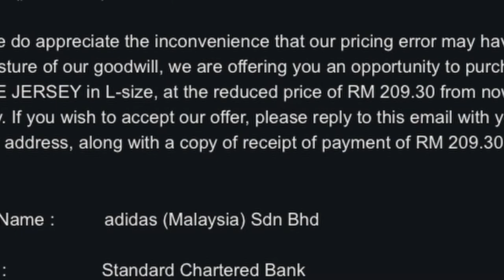ULAS GAYA - KIT ARSENAL SEBELUM FILEM TITANIC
Kit keluaran semula - AWAY ADIDAS ARSENAL 93-94

Beberapa tahun sebelum Filem Titanic

Footage hardware  - dji pocket 2, iphone XR, XIAOMI12
Editing hardware - Macbook air M1 2020